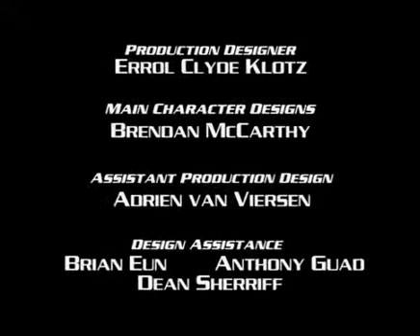Shadow Raiders - 1x01 - Behold The Beast Part 3